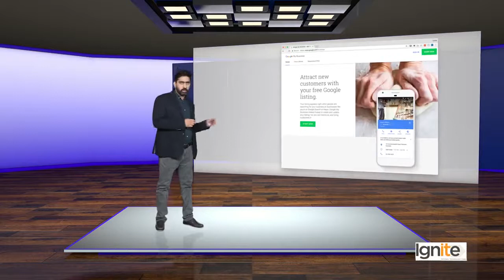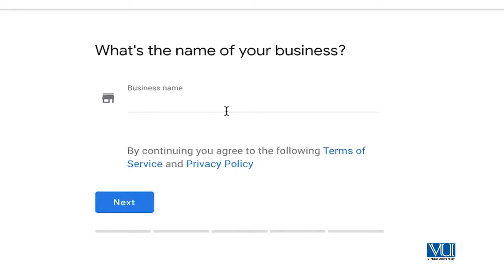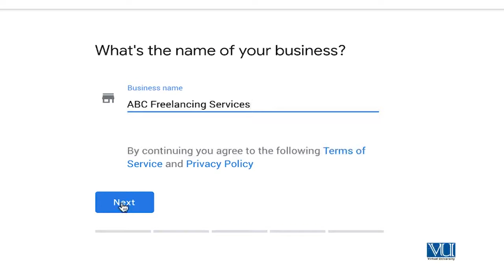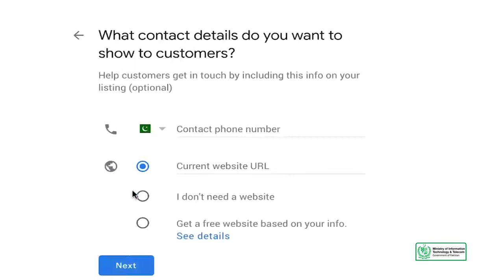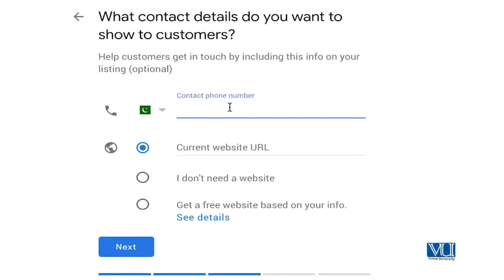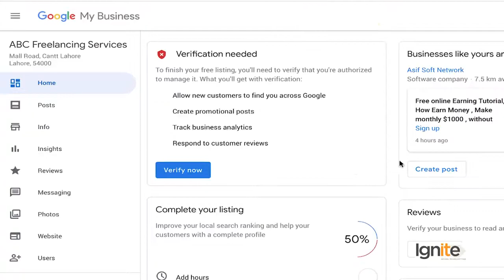Advanced SEO | Local SEO | Signup for Google My Business